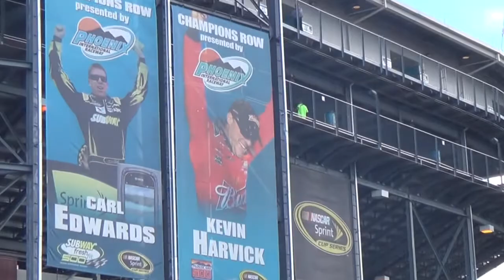NASCAR Sprint Cup Spring Race at P.I.R. (Part 1)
Part 1 of our time at the NASCAR Spring Race at P.I.R. March 2, 2014.